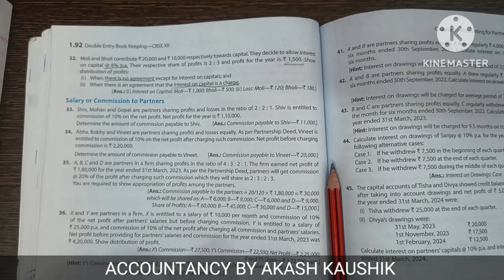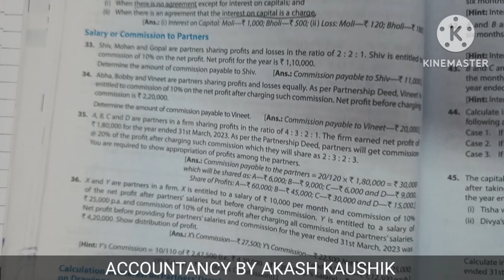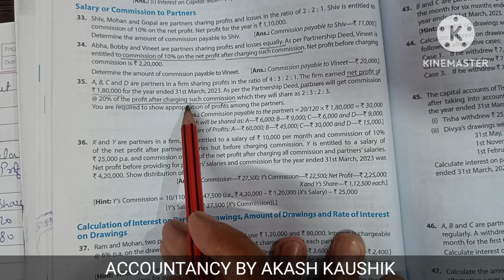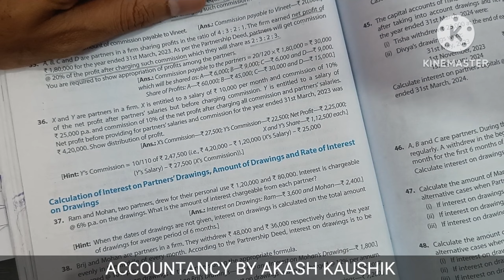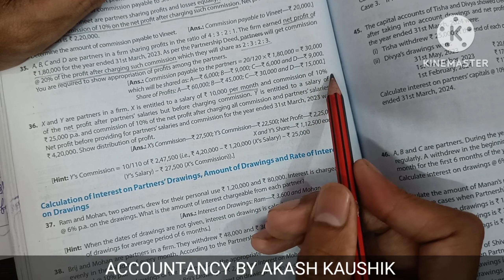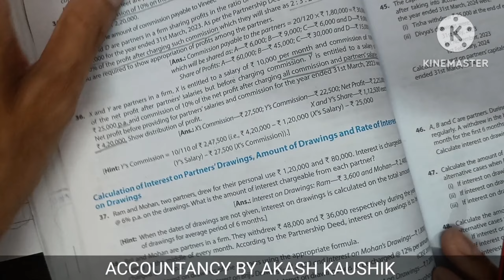#8 Partnership: Fundamentals , TS Grewal Book Solutions of Q.33 to 36